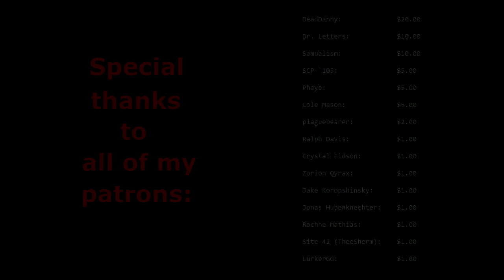SCP Tale Reading: Let The Circle Be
I may be sick but I ain't dead yet! This tale is a little something I wrote as a Christmas gift for this year's gift exchange. Hope you guys like it too.